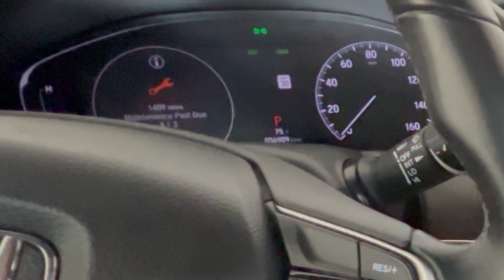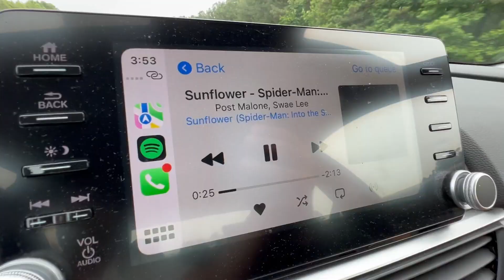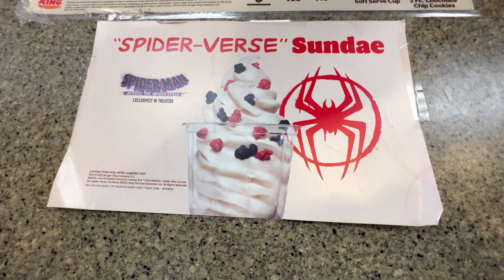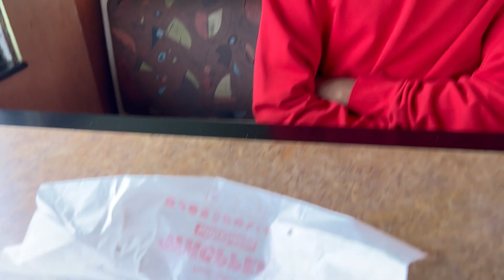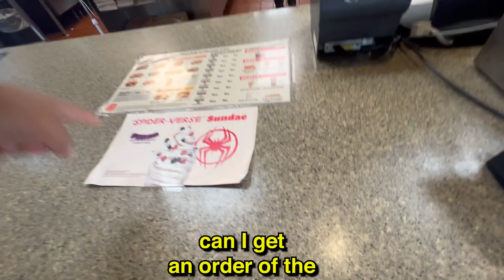Fast Food Tie in Burgers are AWFUL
A brief history of weird movie ties like the Travis Scott Burger and an insane journey to experience the POWER of the Spider-Man Whopper at Burger King

Hassan Khadair

Isaiah Kendrick